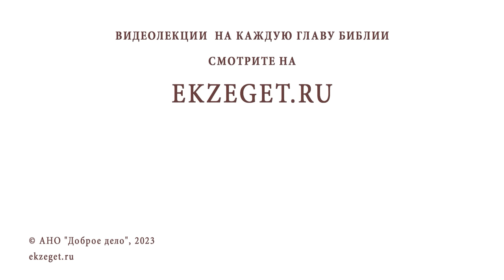ЧТО ДЛЯ ХРИСТИАН ЗЛО ? Протоиерей Димитрий Беженарь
Команда Экзегет.

В сегодняшнем видео на библейском портале Экзегет, протоиерей Димитрий Беженарь размышляет над вопросом: "Что для христиан зло?"

🔸  Понятие добра и зла
🔸  Пребывание в общении с Богом
🔸  Отступление от Бога
🔸  Состояние ада
🔸  Свободный выбор человека
🔸  Райская радость
🔸  Наставление Паисия Святогорца